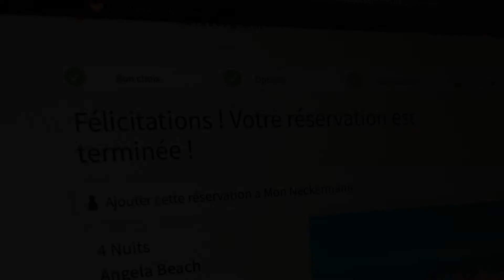VACANCES 2019 CORFOU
Juillet 2019 Corfou